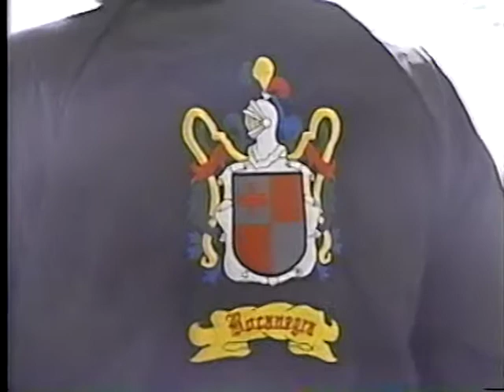DANNY AND FAMILY CHRISTMAS 1997 - DAD WASHING CLOTHES